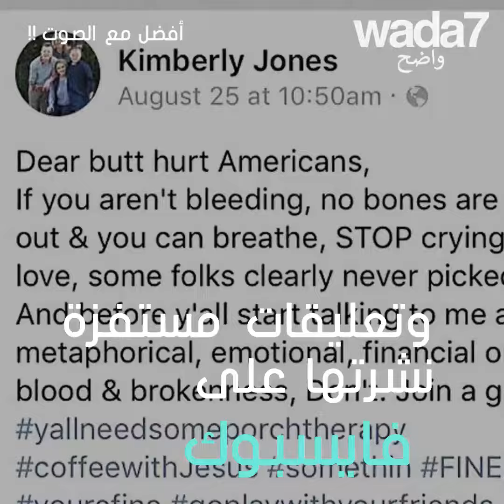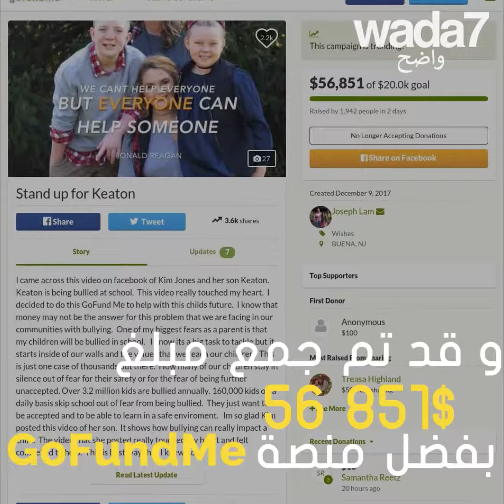Keaton Jones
قصة مؤثرة اليوم
هذا الطفل المسكين تعرض للتحرش في مدرسته وصورته والدته وهو يبكي :'(
من بعد، عدة النجوم الأمريكية دافعت عنه
شاهد